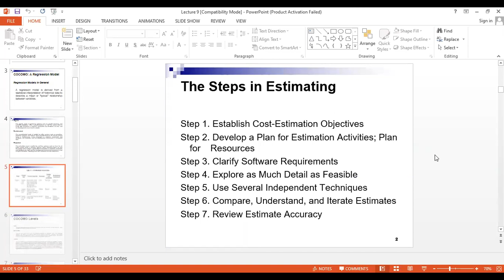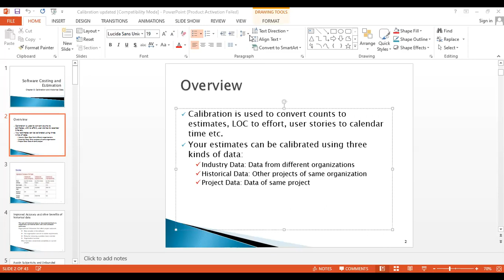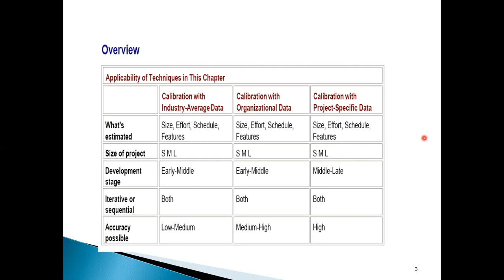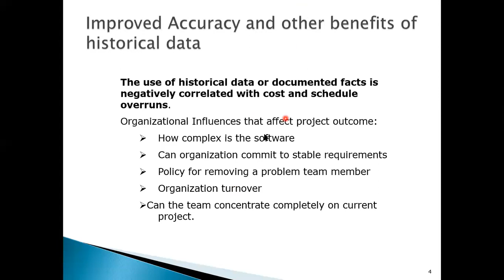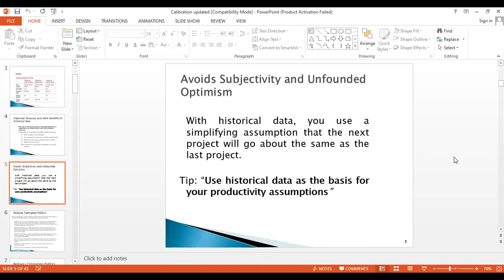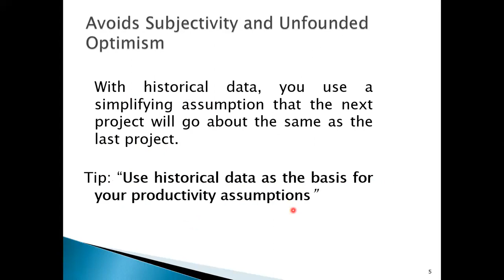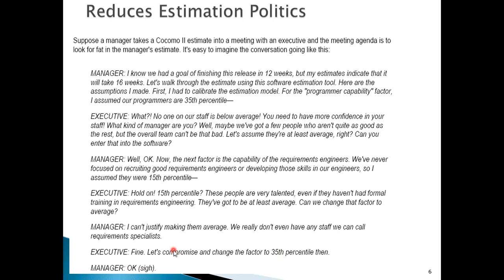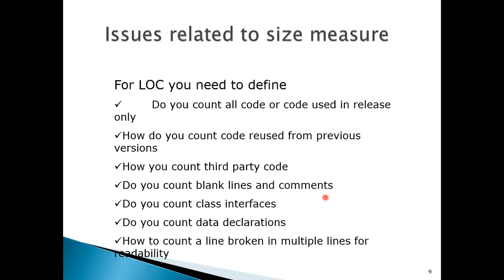SE 107198 21st June,2021 p1